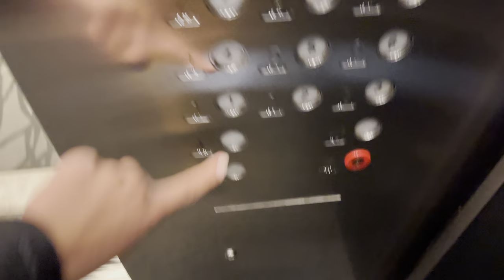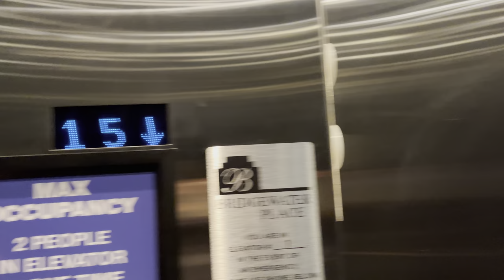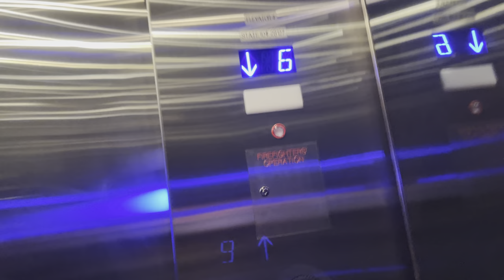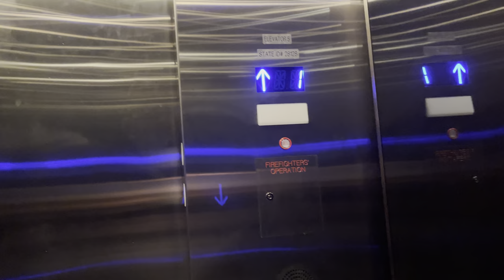Mod in Progress: Montgomery (Mod By KONE?) Traciton elevators @ Bridgewater Place Grand Rapids, MI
Why didn’t they go with destination dispatch? Big mistake.